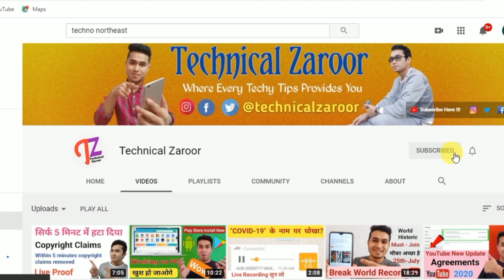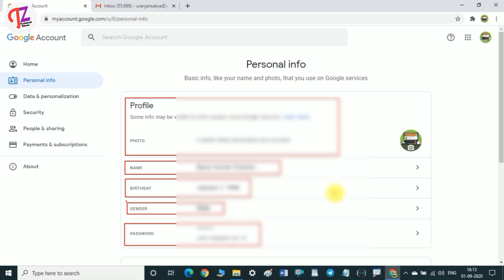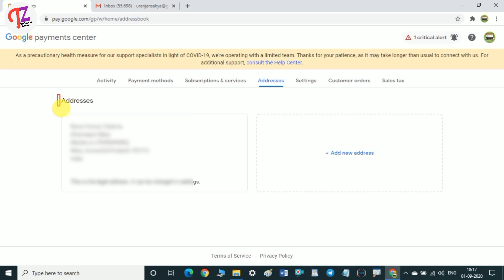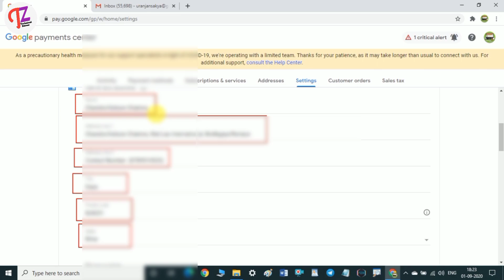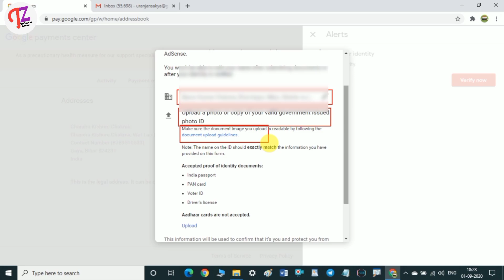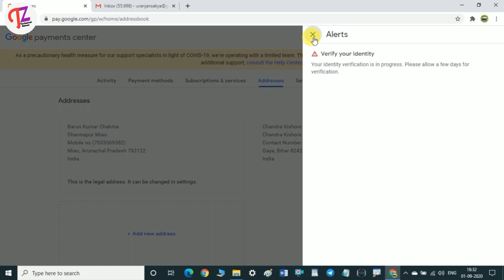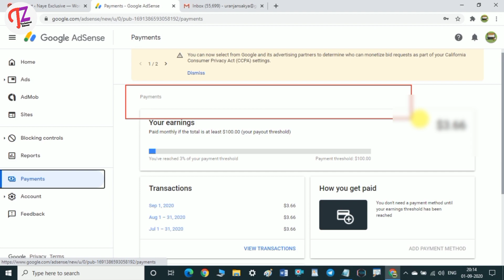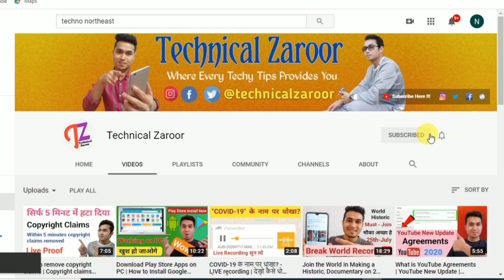Adsense Identity Verification | How to Verify Adsense Identity | How to Apply for Google Adsense Pin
About This Video:- In this video, you have watched about how to successfully verified for Google Adsense identity within 30 minutes with live demo. Doston agar aap bhi Adsense ki identity verification kar rahe ho to ye video dekhne ke baad aapka 100% successfully verified hoga identity. Ummeed hai ye video aapke liye helpful raha.

Cover Topics:

how to verify adsense identity
how to apply for google adsense pin
google adsense identity verify kaise kare
adsense identity verification kaise kare
technical zaroor tips
how to apply for adsense pin
how to verify adsense identity technical zaroor

MY  GEARS:-